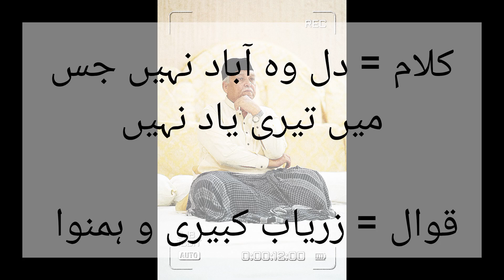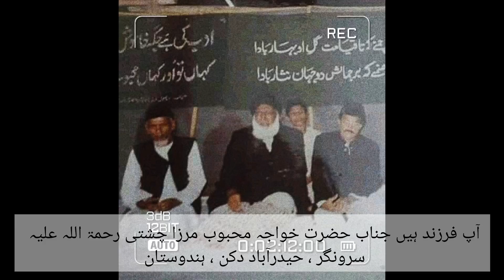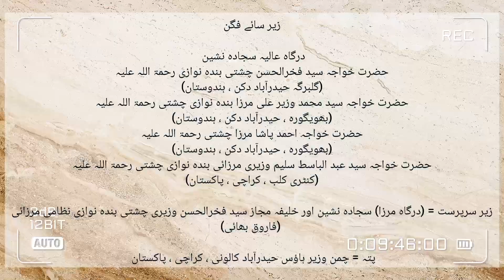Dil Woh Abad Nahi Jis Main Teri Yaad Nahi by | Kabiri Brothers | Chaman E Wazir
Qawwali = Dil Woh Abad Nahi Jis Main Teri Yaad Nahi

Qawwal = Kabiri Brothers Qawwal & Party

Zaer e Sarparast = (Sajjadah Nasheen) Syed Fakhrul Hasan Waziri Bandanawazi Nizami Mirzaye Ahmedi Basiti Chishti Qadri (Walid E Mohtaram) (Karachi, Pakistan)(Chaman E Wazir House) (Dargah E Mirza)